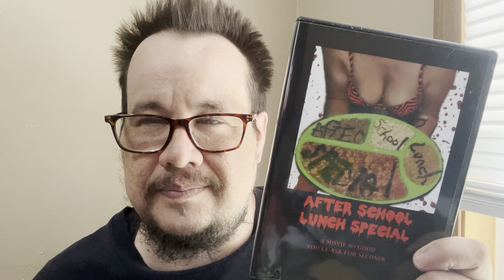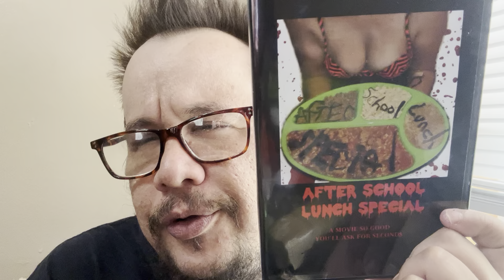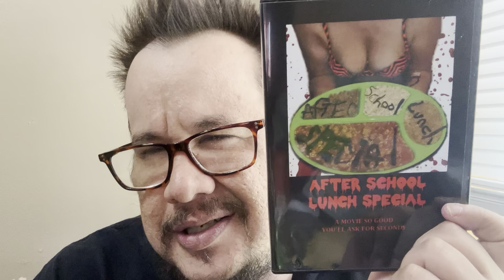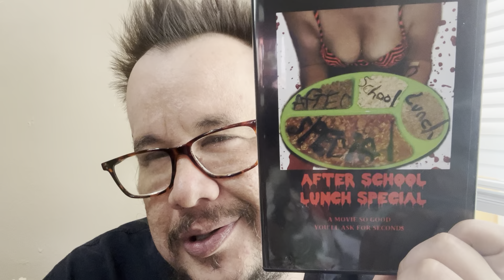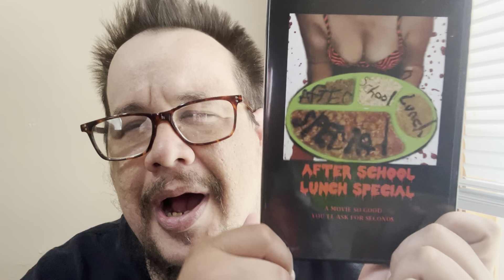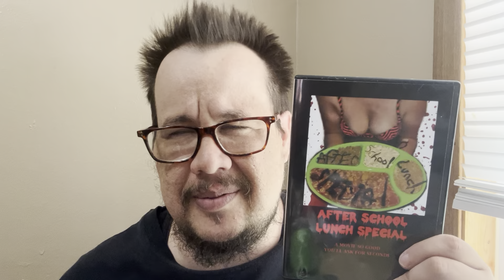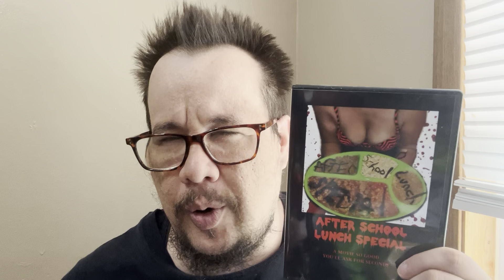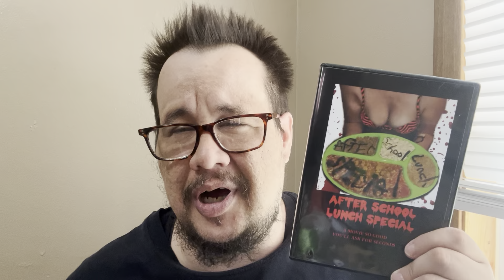After School Lunch Special (2019) Review!!!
After School Lunch Special (2019)
Cast - Connie Richards, Sam Perry, Alex Abate, Sarah Podendorf, Bella Bones Chambers, Kira Hoffman, Ryan Lustgraaf and Lloyd Kaufman
Director - Andrew J Chambers

Eight gut wrenching tales of terror to tickle your funny bone and leave your brain a rotting pile of steaming excrement.

Link to support channel!